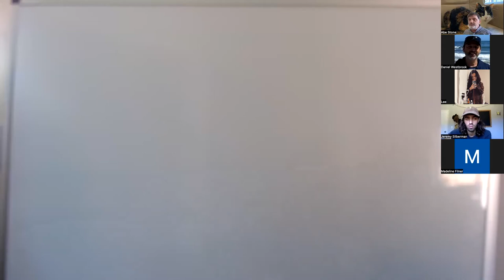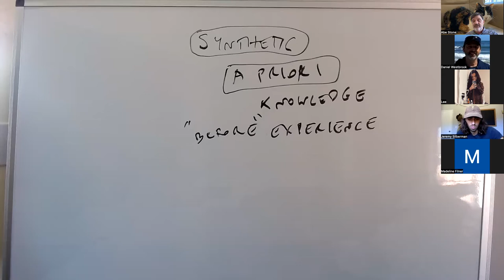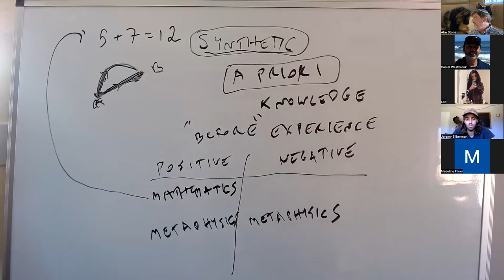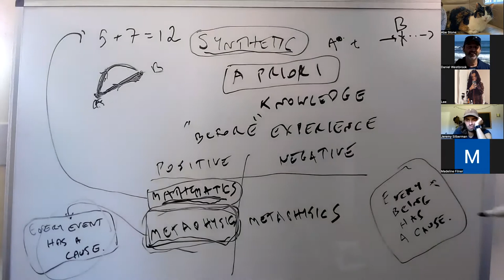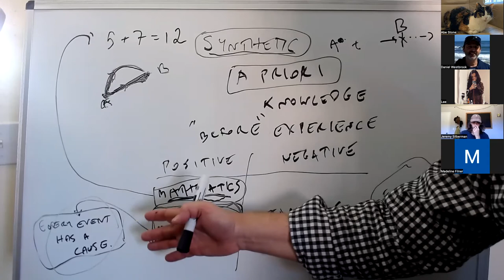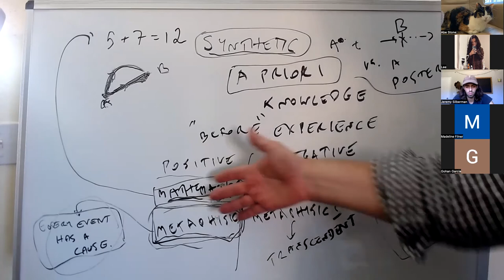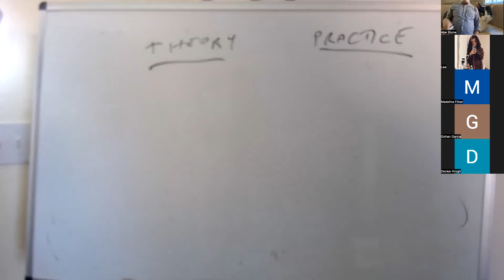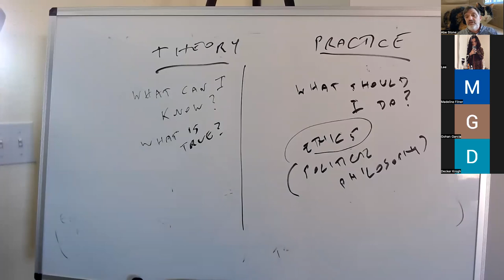Kant: Preface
PHIL 106, UC Santa Cruz, Fall 2022, lecture of 9/28: Critique of Pure Reason, B Preface